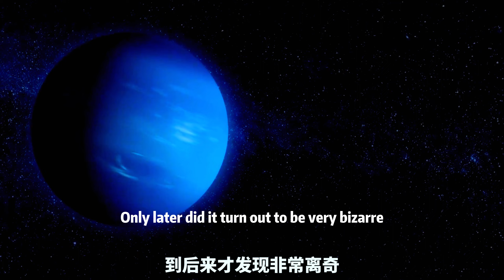迷人的海王星#探索宇宙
earth ，explore，  科普，  星球，  地球生物， 地球 ，探索 ， 探索宇宙， 影视解说， movie， movierecap， 台湾，